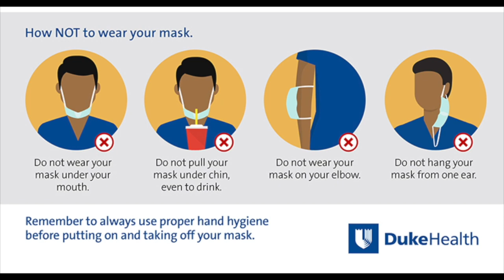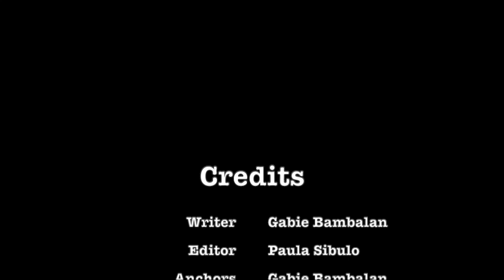COHS WPTV - 09/14/20